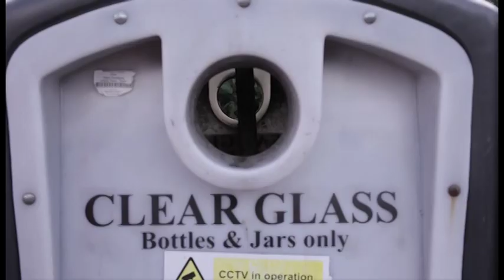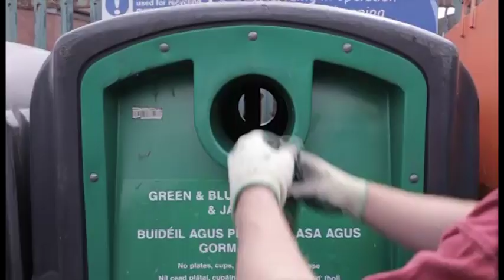Bottle Bank Banter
Two friends need to bring all their empties to the recycling bank and encounter some characters along the way.